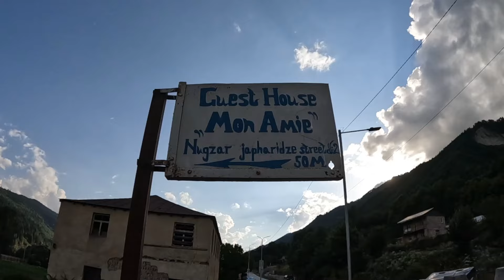MESTIA- MIASTO WIEŻ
Kolejny odcinek z podróży z Gruzji do Polski autostopem :D